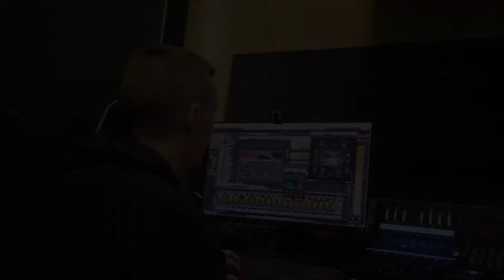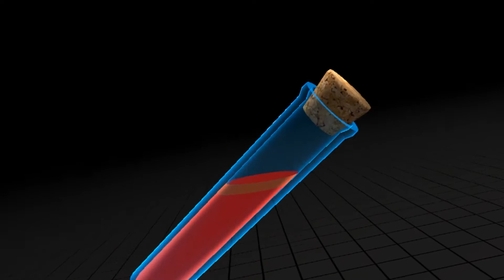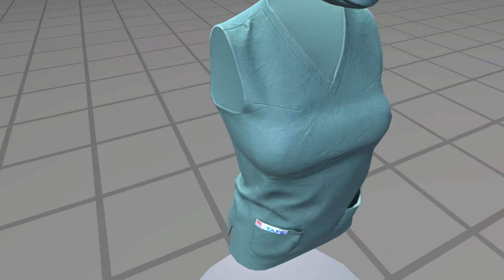TAFE NSW Digital Lab 2020 Showcase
The TAFE NSW Digital Lab was busy in 2020. This is a quick overview of our commercial work, plus concepts and experiments the team has been working on.

There is also a list of our event presentations and awards we received.